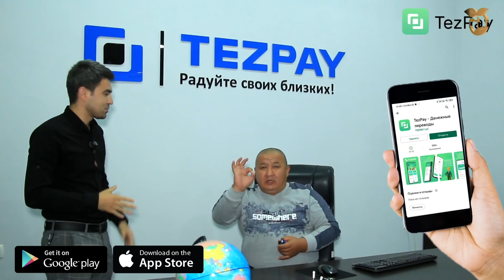+18 ЁШГА ТУЛМАГАНЛАР ХАМДА ЮРАГИ ХАСТАЛАР ИЛТИМОС КУРМАНГЛАР МАЖБУР БУЛДИМ 2021 (Охунов тв)